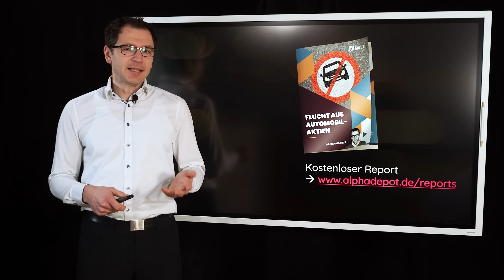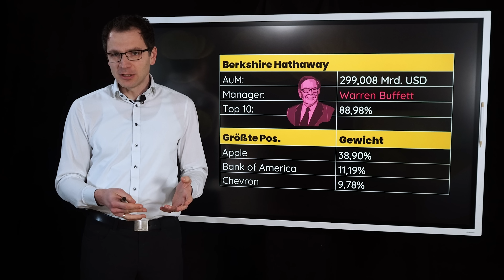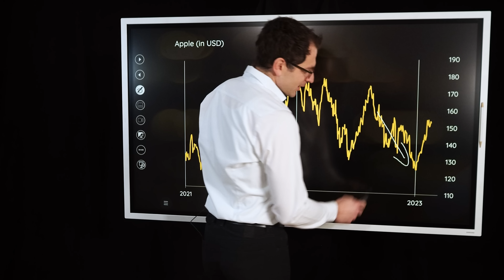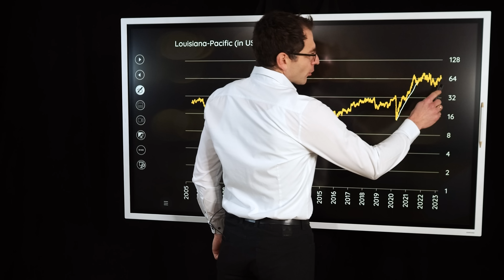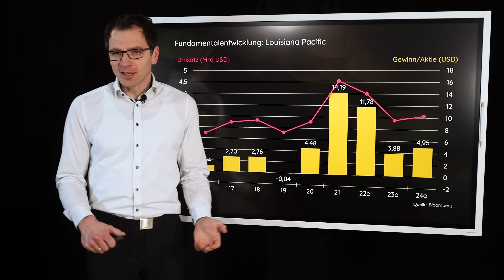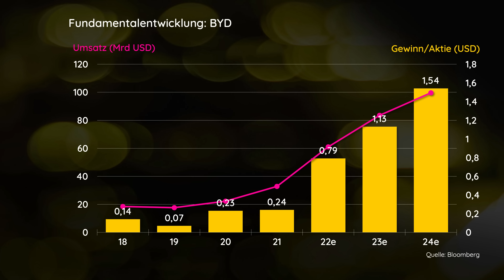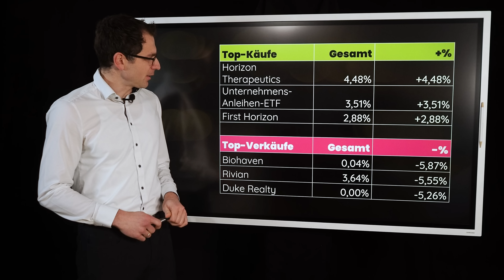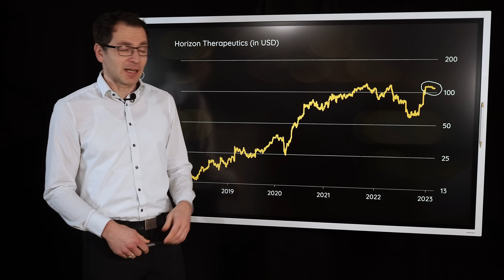Die große Flucht aus Auto-Aktien: Buffett verkauft BYD, Debakel für Soros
Mit welchen Aktien ist die Fonds- & Hedgefonds-Elite in das neue Jahr gestartet? Warren Buffett verkauft so schnell es geht seine größte China-Aktie – und stockt mit seiner Investment-Gesellschaft nur einen einzigen S&P 500-Titel aktiv auf. George Soros flüchtet aus seinem ehemals größten Depotwert. Verschaffen wir uns mal wieder einen Überblick – jetzt.